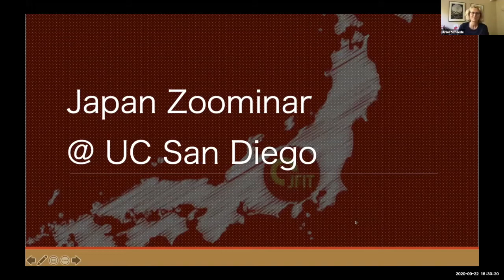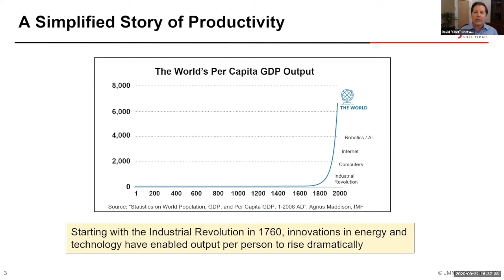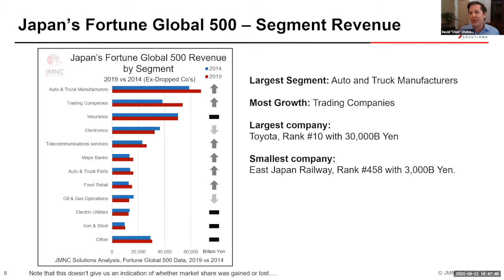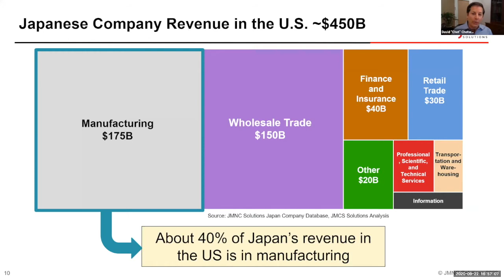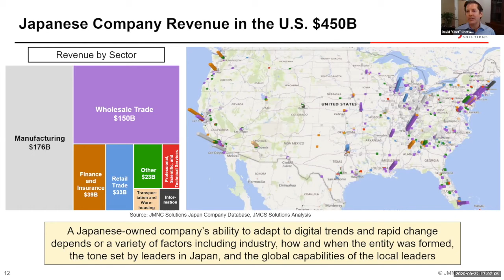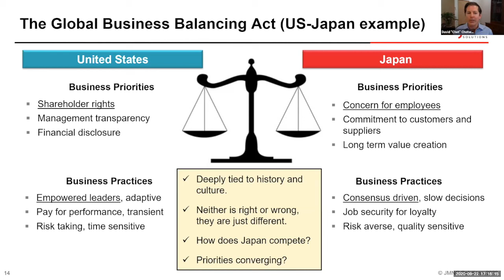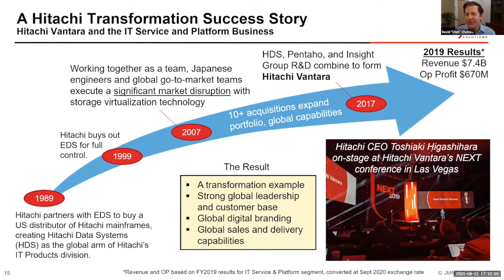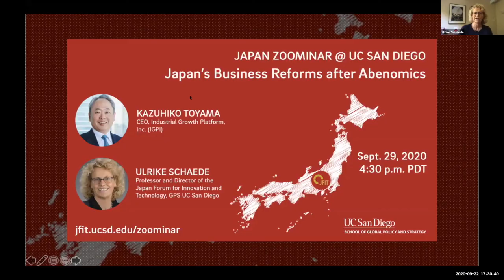How Japanese Companies Compete Globally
Sept. 22, 2020: How Japanese Companies Compete Globally

The globalization of commerce, the breakout of supply chains across multiple countries, and the need of open innovation have required Japanese companies to change their business mindset. The previous, largely ethnocentric approach of exporting “Made in Japan” goods no longer works, and needs to be carefully blended with more global – aka Western – management approaches of multi-country growth and profitability strategies. How are Japan’s largest companies positioned to compete in this new global setting, and what are the changes needed in general business mindset towards truly global approaches? Listen to long-term Japan business insider David “Chet” Chetwynd and Ulrike Schaede, as they discuss the global visions for Japan’s large businesses.

Speakers:
• David “Chet” Chetwynd, CEO, JMNC Solutions
This Japan Zoominar @ UC San Diego series brings together new insights, knowledge and opinions on current events in Japan. Experts from around the globe are invited as speakers and contributors, with the goal to create a vibrant exchange and deepen our understanding of Japan’s role in the world.